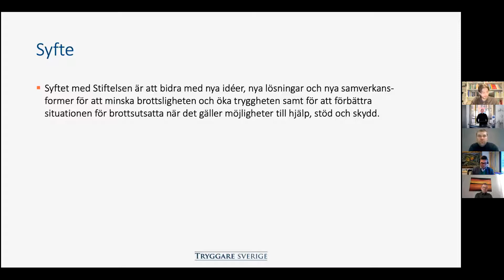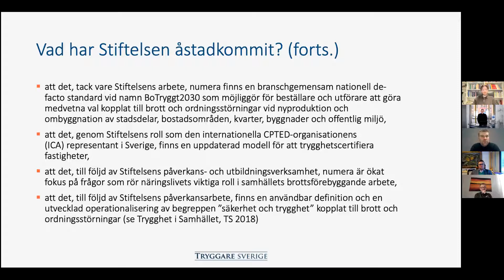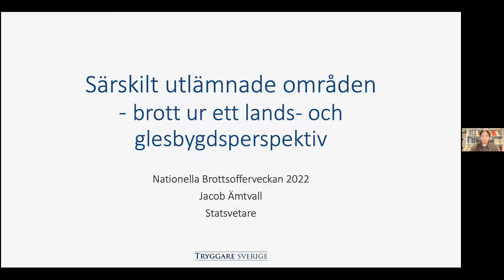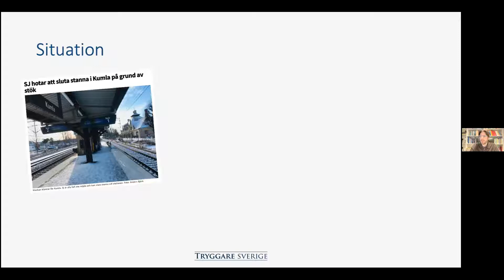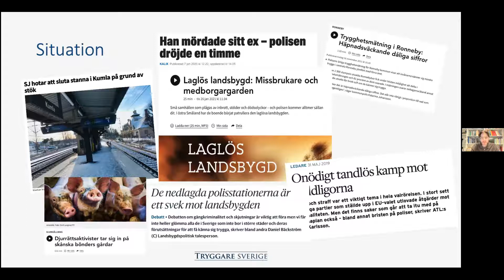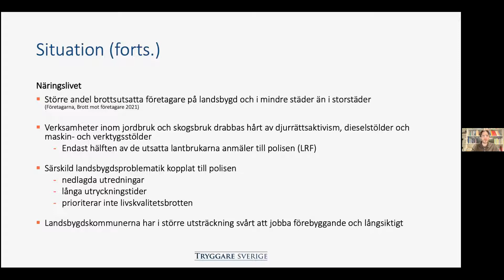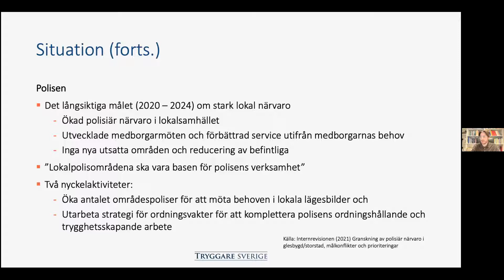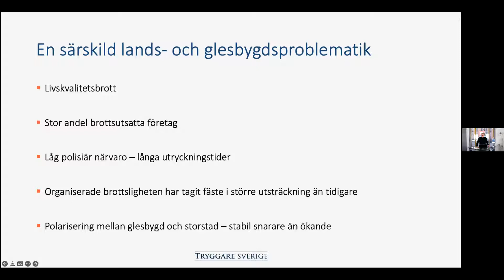BOV22 - Särskilt utlämnade områden – brott ur ett lands- och glesbygdsperspektiv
Nationella Brottsofferveckan 2022
Arrangerat av Stiftelsen Tryggare Sverige

I Sverige finns inte enbart ett 60-tal utsatta områden - det finns också ett stort antal särskilt utlämnade områden där brottsligheten och otryggheten gör sig påmind. Listan på sådana särskilt utlämnade områden som hamnat i blickpunkten under senare år kan göras lång - Ronneby, Borlänge, Kumla, Vetlanda etc. Till listan kan också läggas en rad städer, tätorter, byar och ren glesbygd i stora delar av Sverige. Problemen handlar om allt från utländska stöldligor och militant djurrättsaktivism till polisfria kommuner där kriminella kan härja i princip fritt samtidigt som otryggheten i vissa fall är påtaglig till följd av stora avstånd. Hur påverkar brottsligheten och otryggheten förutsättningarna för näringslivet? Vad kan göras för att förebygga brott och stödja de drabbade?

Medverkande: Näringspolitisk ansvarig Pontus Lindström (Företagarna), Statsskreterare Oskar Magnusson (Näringsdepartementet, S), Vice ordf. kommunstyrelsen Stefan Sydberg (Kiruna kommun, M), Kommunalråd & f.d. länspolismästare Stephen Jerand (Östersunds kommun, KD), Statsvetare Jacob Ämtvall (Stiftelsen Tryggare Sverige).